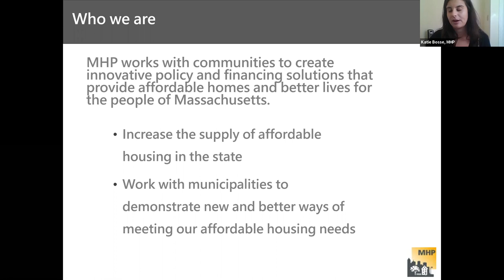Using CDBG for Housing Rehab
This session is part of the Western Mass Housing Conference recorded on November 10, 2020.

Presenters:
Patricia Mullins, Berkshire Regional Housing Commission
Brian McHughs, Franklin Country Regional Housing & Redevelopment Authority
Doug Desmarais, Hilltown CDC
Chris Dunphy, Pioneer Valley Planning Commission